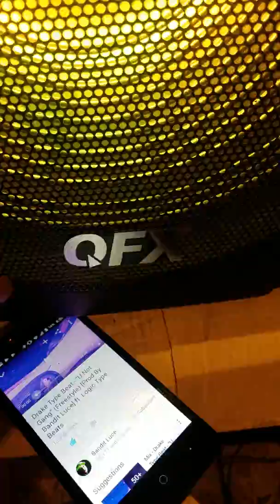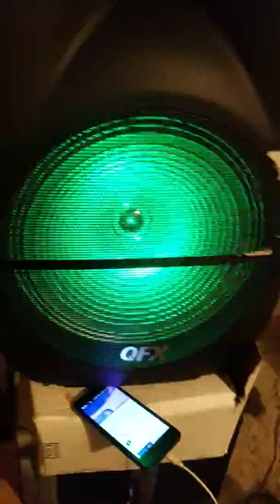WHAT YOU SAY? POP A K